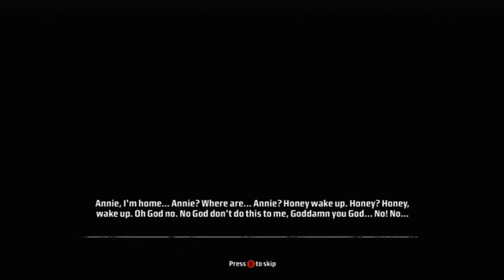Let's Play Kane & Lynch (Chapter 6)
In this chapter, you're gonna see one cutscene... a lot.

Also, there's some horrible Forrest Gump impressions.